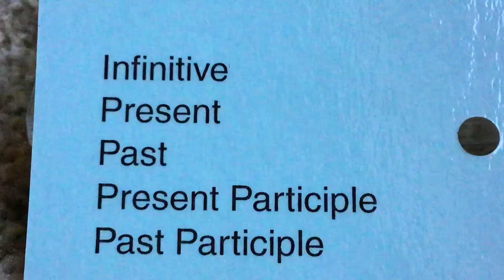Verb: Principle Parts